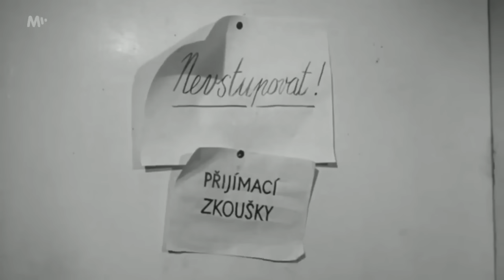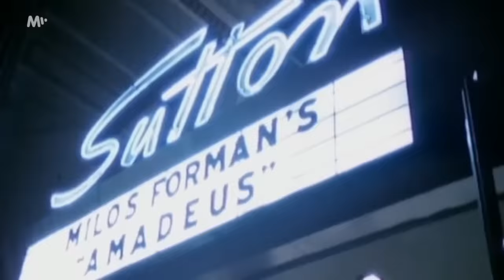Miloš Forman: Jak se českému režisérovi povedlo ovládnout Hollywood